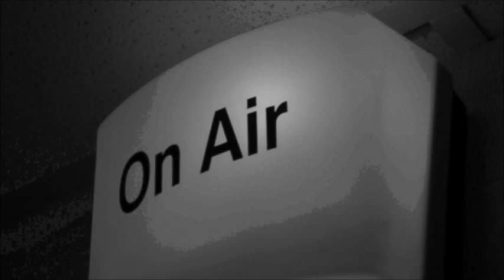Whispering Smith & Lightnin' Slim ~ ''Texas Flood''&''Take Me Back Baby''(Live 1973)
Live In Europe London Feb 16 , 1973